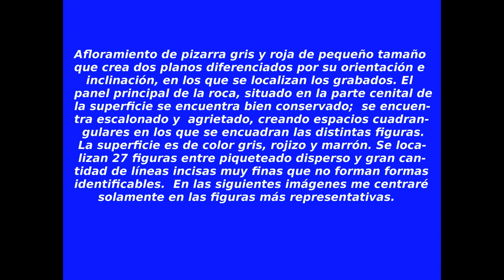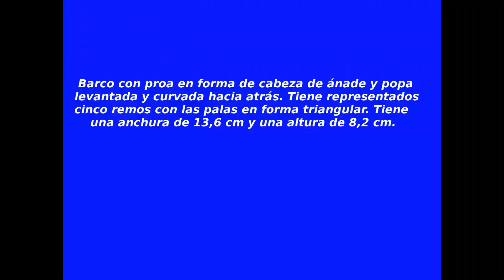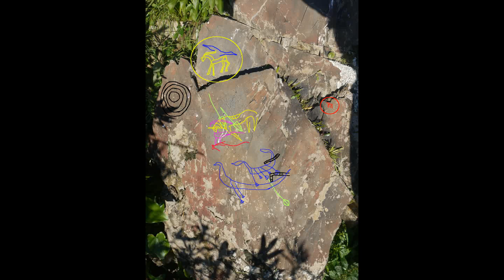Arte Rupestre en La Serena. Petroglifos de Caballos, toros, barcos y otras figuras (Campanario)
Panel de una roca situada en el término de Campanario (Badajoz), junto al río Guadalefra, entre la ermita de Piedraescrita y el cerro el Álamo, donde aparecen hasta 27 figuras, entre las que se encuentran tres caballos, aunque sólo uno de ellos es el más representativo del panel y de la zona.

Afloramiento de pizarra gris y roja de pequeño tamaño que crea dos planos diferenciados por su orientación e inclinación, en los que se localizan los grabados. El panel principal de la roca, situado en la parte cenital de la superficie se encuentra bien conservado; se encuentra escalonado y agrietado, creando espacios cuadrangulares en los que se encuadran las distintas figuras. La superficie es de color gris, rojizo y marrón. Se localizan 27 figuras entre piqueteado disperso y gran cantidad de líneas incisas muy finas que no forman formas identificables. En las siguientes imágenes me centraré solamente en las figuras más representativas.
El Panel aparece catalogado como  "ROCA 23" dentro del Corpus de Arte Rupestre en Extremadura dedicado a la ZEPA La Serena: Pueblade Alcocer, Esparragosa de Lares y Campanario.